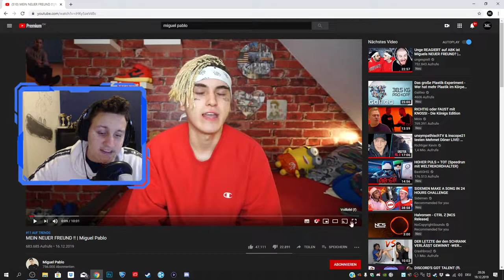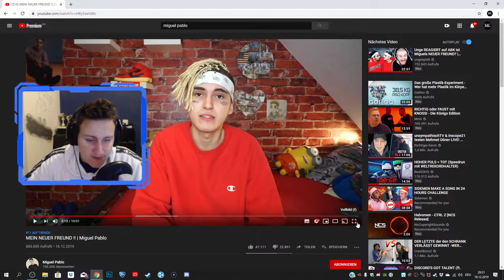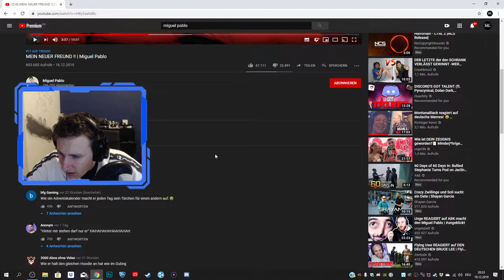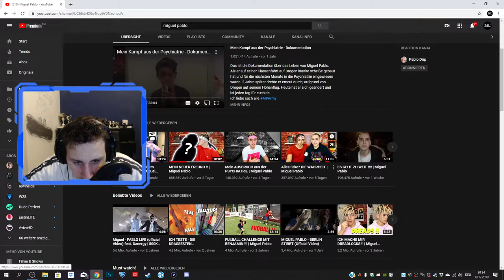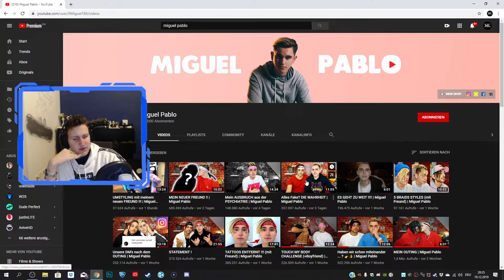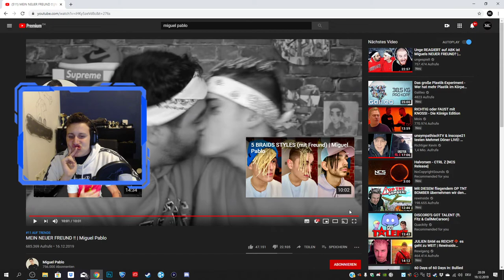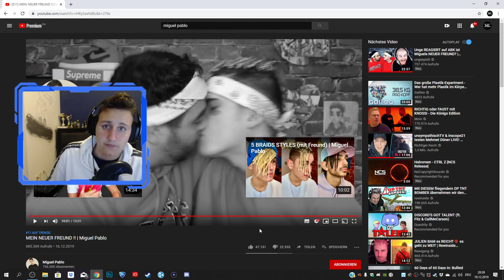Miguel Pablo NEUER FREUND! - Reaction Verwirrt Alle Hoops genommen ?!